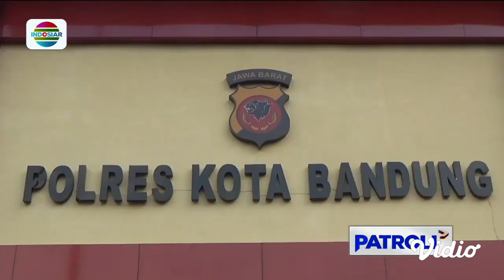Anggota Geng Motor di Bandung Tikam Teman Sendiri usai Dikeluarkan dari Grup Media Sosial | Patroli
Polisi kemudian menangkap tersangka yang menghilangkan nyawa temannya itu.